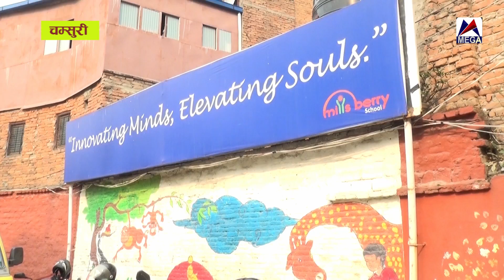chamsuri u t 2 16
यस च्यानलमा अपलोड भएका कुनै पनि भिडियो सामाग्री कुनै जानकारी बिना अन्य च्यानलमा अपलोड भएको पाईएमा कानुन बमोजिम कडा भन्दा कडा कारबाही गरिनेछ ।
यस च्यानलमा अपलोड भिडियो अन्य अनलाईन तथा वेवसाईटमा embbed का लागि अनुमति छ ।